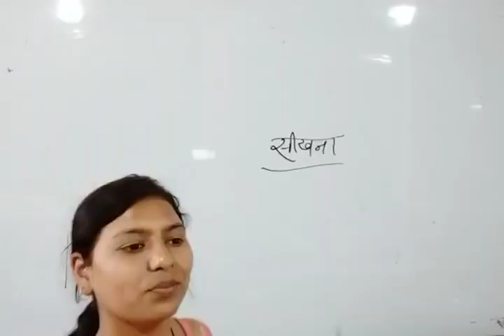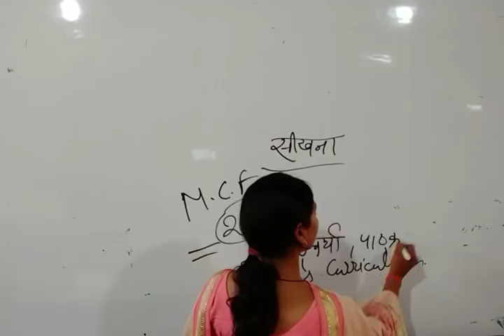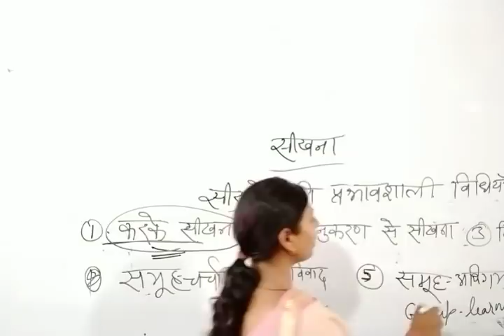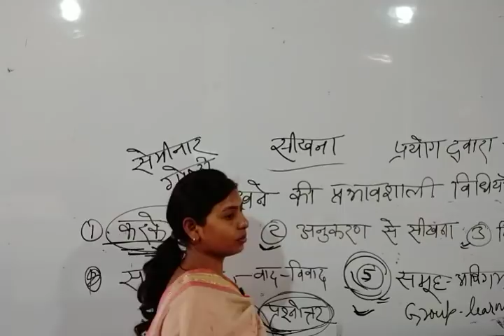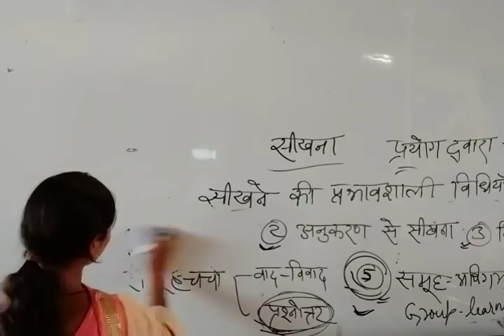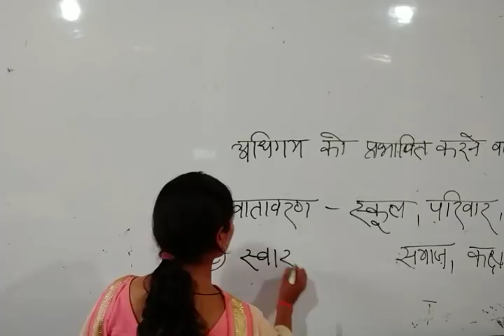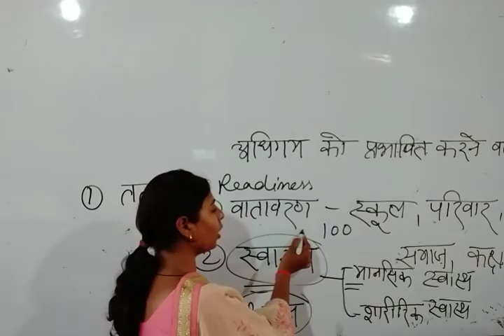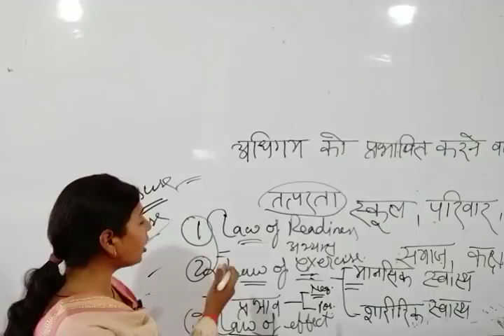सीखना क्या है ?(CTET,UPTET, Super TET, NET 1st Paper) What is Learning ?